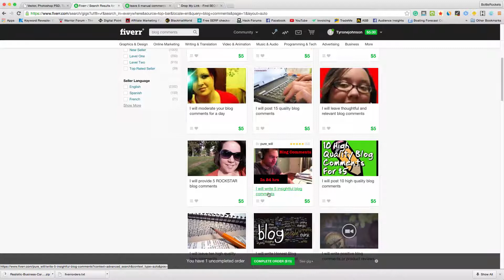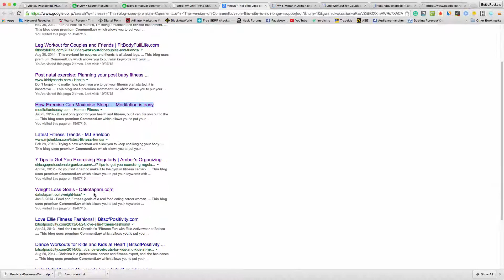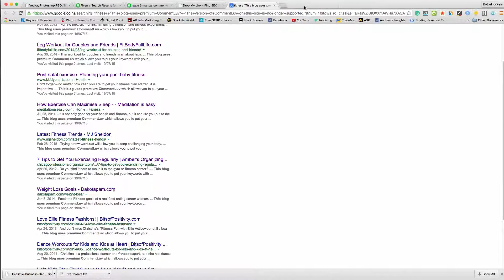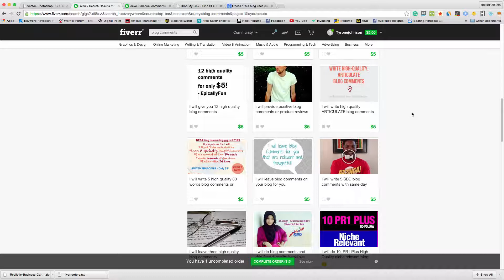How to Make Money on Fiverr with Blog Comments - SUPER EASY! EP #3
Learn how to make money on Fiverr with blog comments. Using Fiverr is one of the easiest ways to make money online. You don't need any talent or skill to do it.

This is episode 3 of my Fiverr series on how to make money online. All you need to do is and search for blog comments.  You simply sell blog comments for $5, how easy is that! That would have to be one of the easiest way I've ever seen when it comes to making money on Fiverr. You want it to be easy because you are only making $5 so you need to do it quick.